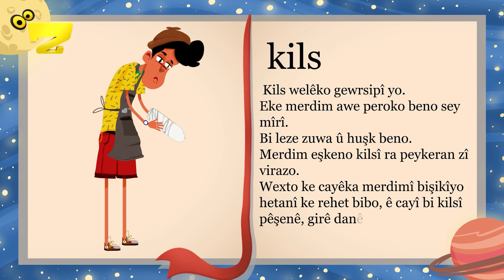Zarok TV - Celo û Darkutok [KIRMANCKÎ] - Beş: Kils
-Kils welêko gewrsipî yo.
-Eke merdim awe peroko beno sey mîrî.
-Bi leze zuwa û huşk beno.
-Merdim eşkeno kilsî ra peykeran zî virazo.
-Wexto ke cayêka merdimî bişikîyo hetanî ke rehet bibo, ê cayî bi kilsî pêşenê, girê danê û wina verdenê.